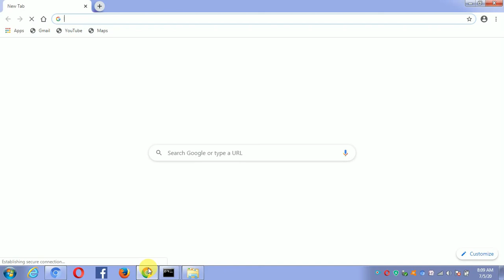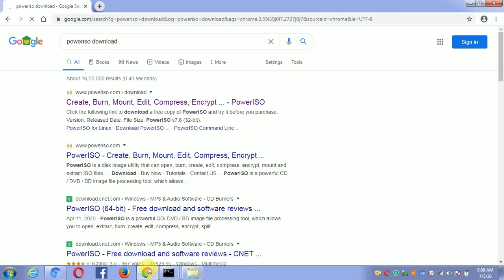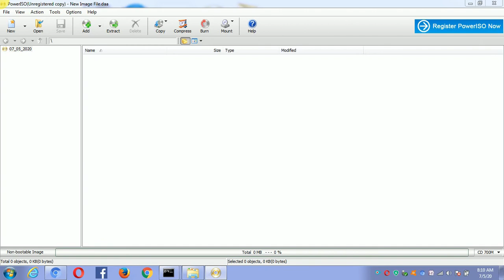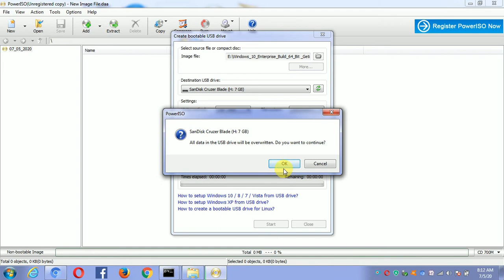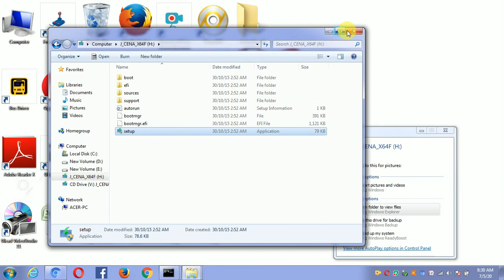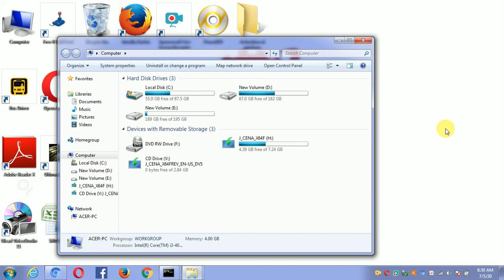How to make bootable pandrive ? || Make pandrive bootable using powerISO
In this video, i show you how you can make Pendrive bootable .

Create ISO image file from hard disk or CD / DVD

Support for most formats, disk images, including ISO, BIN, NRG, CDI, DAA and many other

Open and extract ISO File

Removing and editing images without decompressing

Convert image files between ISO / BIN and other formats

Create a bootable ISO files

Getting the boot information from boot image files

Create a floppy disk

Optimize files to save disk space

Mount a disk image as a virtual drive

Integration with Windows Shell

User-friendly interface

Ability to write CD / DVD discs from.

create bootable usb from iso windows 10

bootable usb windows 7 software

how to make bootable iso file using poweriso

create bootable usb from iso ubuntu

power iso softonic

power iso filehippo

power iso 6